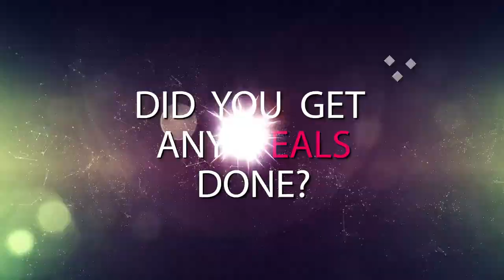iDate Mobile Dating Conference Delegate Review June 1-2, 2017 in Studio City, CA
Delegate Interviews and Reviews of the June 1-2, 2017 iDate Mobile Dating Industry Conference.

The June 1-2, 2017 event at the Sportsmen's Lodge Event Center focused on mobile technologies for dating.  Business models, UX, mobile marketing and other factors relevant to running and monetizing a successful mobile dating app were discussed.

Reviews in the video included:

-Ritesh Bhatnagar, Chief Marketing Officer at Woo
-Katherine Knight, Director of Marketing at Zoosk
-Ivan McMahon, CFO at Be2 and C/Date
-Joseph Eck, Marketing Program Manager at Kount
-Chris Smith, CEO of MatchPassport.com
-Julien Robert, CEO of Happy Couple
-Katia Loisel, CEO of the Love Destination
-Frank Marques, Enterprise Account Executive at Jumio
-Thomas Sanguinetti, Co-Founder of Real Gifts
-David Sanguinetti, Co-Founder of Real Gifts